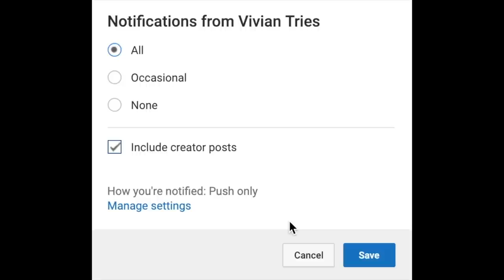Portable Washing Machine Wish Review - Vivian Tries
Here's my wish Portable Washing Machine review... I bought it from Wish.com shopping app. I spent $47 plus $10 for shipping on Wish app...is this website a scam? Watch my review for all the details. About the Portable Washing Machine:

About Wish: Wish is a mobile shopping mall that connects customers directly to manufacturers around the world. You can shop on Wish.com. But our Wish app is even better for an easy, fun shopping experience! ... Prices on Wish are cheap because there are no middlemen and no markups!

What the Washing Machine Claims:
Specifications: Overall Dimensions: 14"(L) x 13.25"(W) x 19.5"(H); Internal Dimensions: 11"(L) x 9.5"(W) x 10.5"(H); Inlet Hose: 47.5"(L); Drain Hose: 14.5"(L); Cord: 71.5"(L); Weight: 10.7 lbs.; Color: Blue; Material: Plastic; Max Capacity: 6.6 lbs.; Power: 200W; Voltage: 110V/60Hz; Timer: 15 min.; No assembly required

Products / Gadgets used in this Vivian Tries video
Portable Compact Mini Single Tub Washing Machine